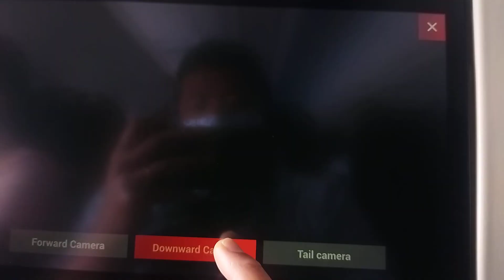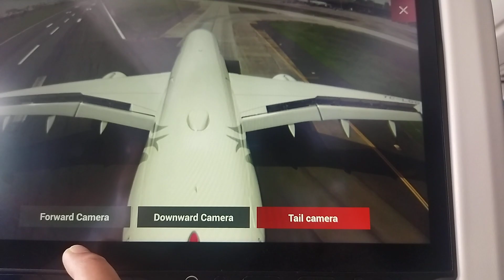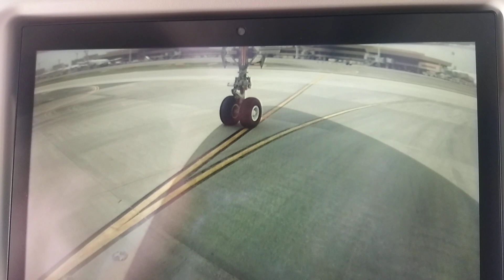LANDING OF TURKIES AIRLINES